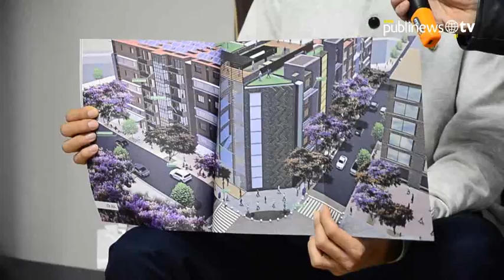Otra cara para 4º Norte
4º Norte Florece de Nuevo es un proyecto que impulsa la comuna capitalina y diferentes sectores sociales con el objetivo de crear un espacio para la vida urbana segura. Según organizadores, el proyecto también busca revivir la historia del país en el centro de la ciudad